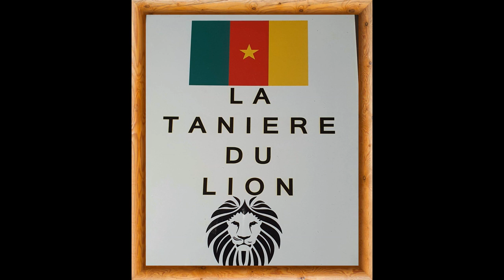LES 22 LIONS INDOMPTABLES HISTORIQUES ET GALACTIQUES CHAMPIONS D'AFRIQUE 2002 AU MALI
2002 Finale: SENEGAL-CAMEROUN
1 Alioum Boukar
2 Bill Tchato
3 Pierre Wome Nlend
4 DF Rigobert Song Bahanag
5 Raymond Kalla nkongo
6      Jean Dika Dika
7 Joseph N'Do
8 Geremi Njitap Fotso
9 Samuel Eto'o Fils
10 Patrick M'Boma Dem
11    Pius N'Diefi
12 Lauren Etame Mayer
13 Lucien Mettomo
14 Joël Epalle
15 Nicolas Alnoudji
16 Jacques Songo'o
17 Marc-Vivien Foe
18 Patrick Suffo
19 Eric Djemba-Djemba
20 Salomon Olembe
21 Daniel N'Gom Kome
22 Carlos Kameni
Entraîneur: Winfried Schäfer ...Allemagne.
CAN : souvenir de l'édition 2002, lorsque le Cameroun s'est pointé avec des maillots sans manches...Si l'histoire de la Coupe d'Afrique des nations a évidemment été marquée par des succès sportifs, elle a aussi parfois suscité quelques interrogations. À l'image du maillot sans manches dégainé par le Cameroun en 2002.
Janvier 2002. Vainqueur de la CAN 2000 aux tirs au but face au Nigeria (2-2 a.p., 4 t.a.b. à 3), le Cameroun se présente plein d'ambition au Mali pour défendre son trophée. Surtout que les Lions indomptables impressionnent sur le continent, à l'image de leur campagne des éliminatoires pour la Coupe du monde 2002 (une seule défaite en huit matches).
Placés dans un groupe assez relevé avec le Togo, la Côte d'Ivoire et la République démocratique du Congo, les coéquipiers de Samuel Eto'o affrontent la RDC pour ouvrir la compétition dans le groupe C. Mais en voyant les vingt-deux acteurs entrer sur la pelouse de Sikasso, les spectateurs et observateurs n'en reviennent pas : les Camerounais, portés par leur capitaine Rigobert Song, sont vêtus d'un maillot... sans manches ! Tels des joueurs de basket-ball. En l'absence de règlement à ce sujet, le corps arbitral ne s'oppose pas à cette tenue et les Lions indomptables peuvent disputer la compétition sans problème. Leur équipementier, Puma, qui fait évidemment face à une concurrence intense face à Nike, Adidas et consorts, réussit parfaitement son coup marketing puisque "l'affaire" fait parler sur tout le continent et même au-delà. Certains apprécient, notamment par rapport à la chaleur locale, tout en expliquant que les adversaires ne peuvent, du coup, plus leur tirer le maillot.